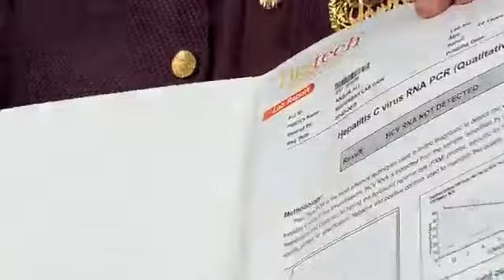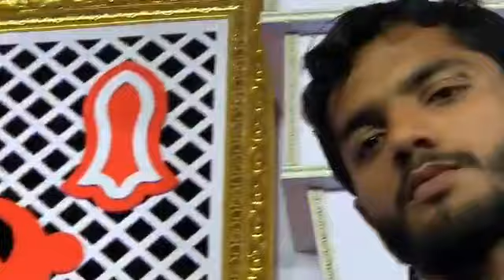LIVE! Darbar e Aliya Balawara Shareef Sunday, April 14, 2019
His Holiness have enlightened human race with the true spirit of the teachings of Islam, and have taught the Muslim Ummah to live the life according to the Sunnah of Beloved Prophet Hazrat Muhammad (S.A.W) which was actually presented by The Holiest Prophet Hazrat Mohammed Mustafa (may billions of blessings unto his soul) based upon global love, kindness, tolerance and true moral values, which are the main essence of teachings of Islam as a global religion. Their generosity goes beyond race, religion and region and His Holiness Sahibzada Haq Khatteb Hussain Ali Badshah Sarkar is serving the Humanity free of charge. The Message of Darbar E Aaliya Balawara Shareef is Love, Peace and Tolerence.